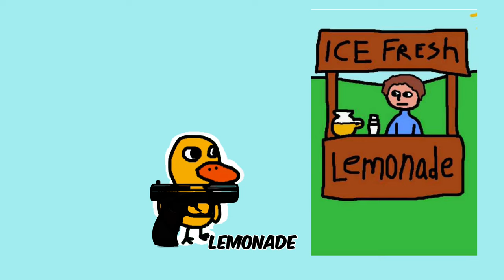The Duck Song But…